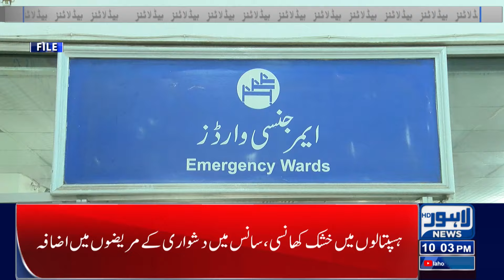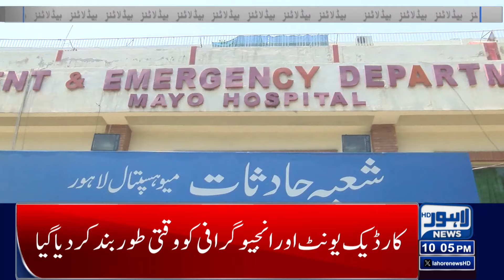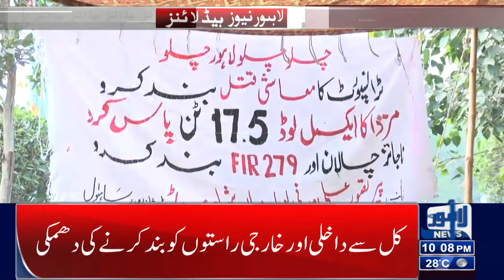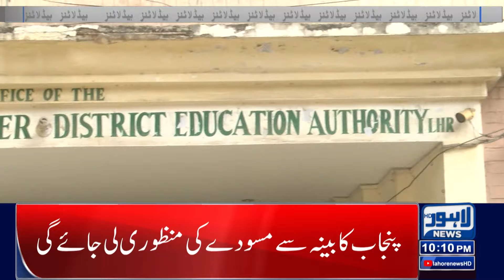Lahore Mei Bijli Chori Kay Khilaf Karwai !! Warning Issued | Lahore News Headlines 10 PM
Lahore Mei Bijli Chori Kay Khilaf Karwai !! Warning Issued | Lahore News Headlines 10 PM | 22 Oct 2024

Constitutional Amendment

Maulana Fazal Ur Rehman Final Decision?

Bilawal Bhutto & Maulana's

PTI Delegation Meets Imran Khan